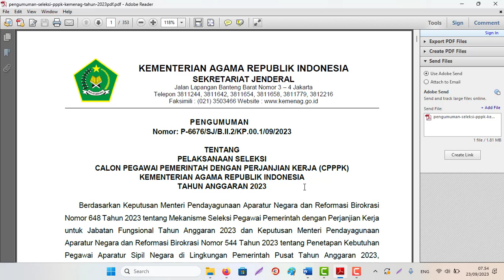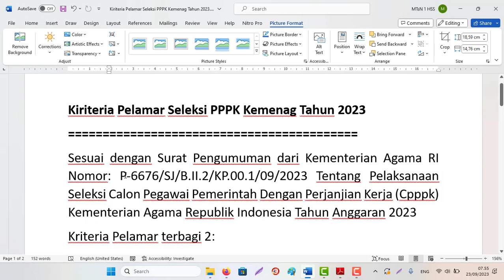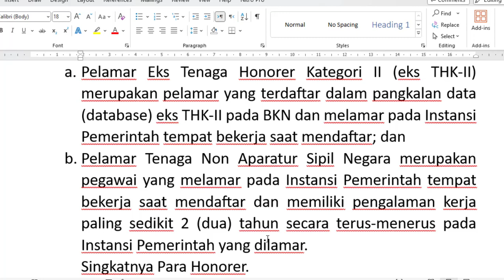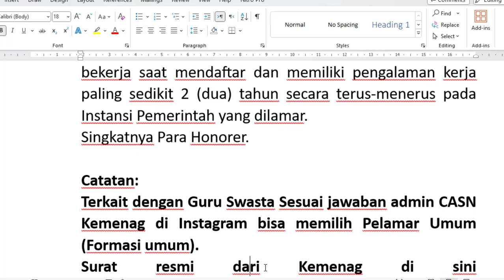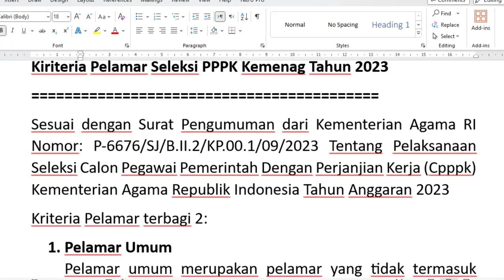Kiriteria Pelamar Umum & Khusus Seleksi PPPK Kemenag Tahun 2023-Guru Swasta ikut Formasi Umum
Kiriteria Pelamar Seleksi PPPK Kemenag Tahun 2023
Sesuai dengan Surat Pengumuman dari Kementerian Agama RI Nomor: P-6676/SJ/B.II.2/KP.00.1/09/2023 Tentang Pelaksanaan Seleksi Calon Pegawai Pemerintah Dengan Perjanjian Kerja (Cpppk) Kementerian Agama Republik Indonesia Tahun Anggaran 2023
Kriteria Pelamar terbagi 2:
1. Pelamar Umum
Pelamar umum merupakan pelamar yang tidak termasuk dalam kriteria pelamar khusus. (Pilih Formasi umum)
2. Pelamar Khusus
a. Pelamar Eks Tenaga Honorer Kategori II (eks THK-II) merupakan pelamar yang terdaftar dalam pangkalan data (database) eks THK-II pada BKN dan melamar pada Instansi Pemerintah tempat bekerja saat mendaftar; dan
b. Pelamar Tenaga Non Aparatur Sipil Negara merupakan pegawai yang melamar pada Instansi Pemerintah tempat bekerja saat mendaftar dan memiliki pengalaman kerja paling sedikit 2 (dua) tahun secara terus-menerus pada Instansi Pemerintah yang dilamar.
Singkatnya Para Honorer.

Catatan:
Terkait dengan Guru Swasta Sesuai jawaban admin CASN Kemenag di Instagram bisa memilih Pelamar Umum (Formasi umum).